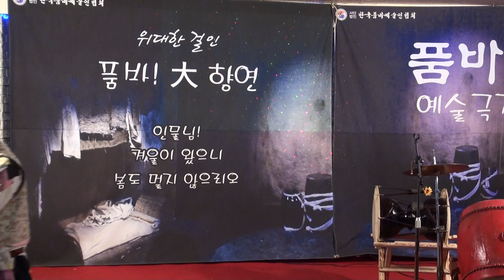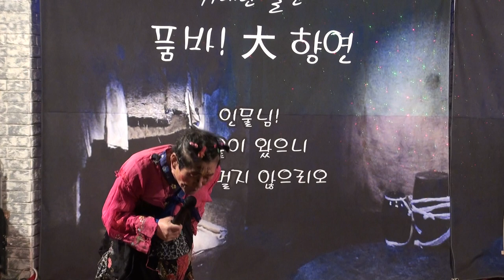최민 품바 강동구 고덕로46(성원빌딩지하1층)품바예술극장18-1-6편집자 장털보